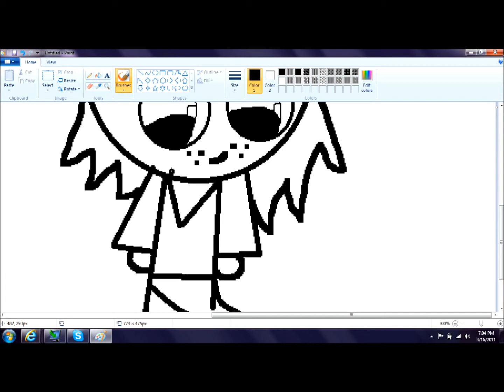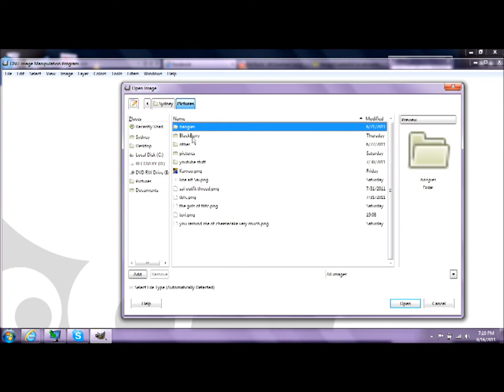speedpaint tori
this is a speedpaint of my character tori based off of YourPalK6T